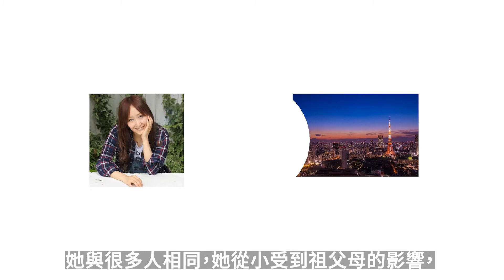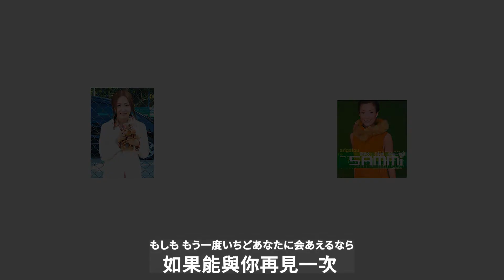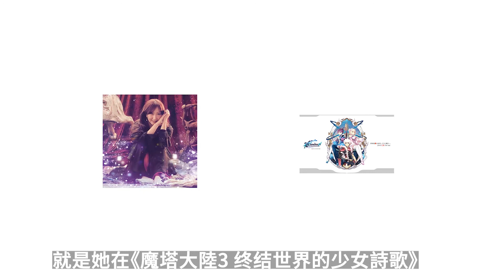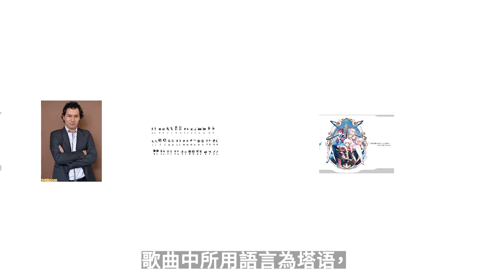日本歌手|日本赤足天使《吉田亞紀子》(KOKIA)的故事|治癒心靈的歌手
我不知道你們相不相信赤腳唱歌的人的歌會比較好聽?反正我就相信了。(KOKIA)作為一個日本歌手，她的歌讓我相信她為人低調，我第一次聽到她的歌就是《天使》，當時只是覺得這個女歌手人美聲甜，原來更重要的是她認真對待每一首歌~
大家可以覺得這是理所當然，但真正做到的人不多~最後話不多說，希望大家欣賞KOKIA 的作品。

內容是輕輕介紹吉田亞紀子KOKIA的生平。還有就是她的一些首本名曲，雖然不能將她全部的歌曲一一展現出來，但都能夠節錄少少~有一些歌詞部份的翻譯我也是找了不少資料，希望大家鍾意。

小弟嘅頻道主要講述文化軟實力 (除佐有關文化嘅介紹之外，都會分享個人嘅生活趣聞)。

追蹤廢柴X勇氣理解HUGO的諗法

歌詞參考
Brothers
ありがとう...

影片參考
Brothers
ありがとう...